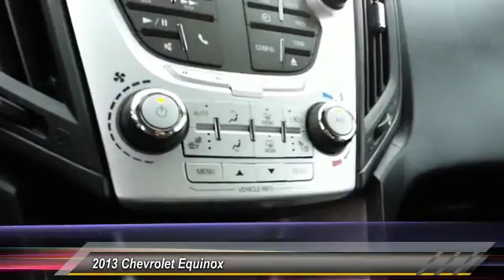2013 Chevrolet Equinox Ocean City Chevrolet Chevrolet in Ocean City sells new Chevy vehicles, used c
Ocean City Chevrolet Chevrolet in Ocean City sells new Chevy vehicles, used cars, Chevy parts & auto repair to Atlantic City, Egg Harbor, Woodbine & Pleasantville.  Bennett Chevrolet in Egg Harbor Township, NJ. New &amp; used car, truck and SUV dealer serving Atlantic City and Galloway. Find quality vehicles and full service. Gentilini Chevrolet located in Woodbine, NJ, also serves Cape May and the surrounding areas. Visit our dealership for all your vehicle needs.  Test drive a Cape May Court House new Chevrolet vehicle at Burke Motor Group, your Buick, Cadillac, Chevrolet, GMC resource near Atlantic County, NJ.  Gentilini Chevrolet located in Woodbine, NJ, also serves Cape May and the surrounding areas. Visit our dealership for all your vehicle needs.

2013 Chevrolet Equinox LT w/2LT

Ocean City Chevrolet
1601 Simpson Ave
Ocean City New Jersey 08226

NOTITLE